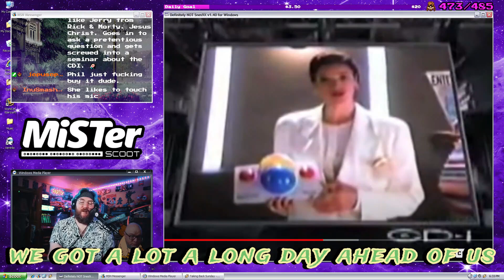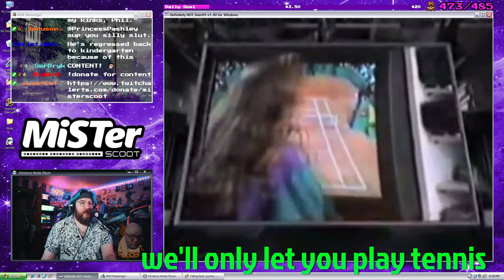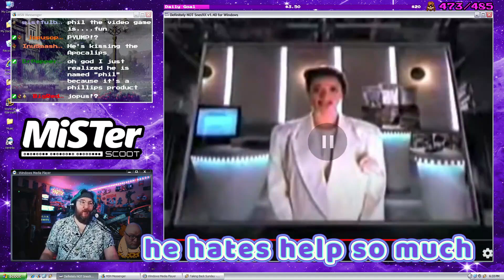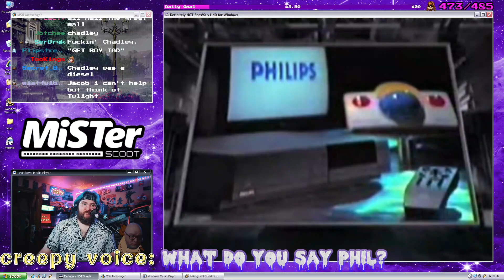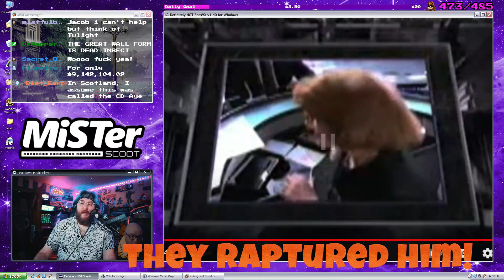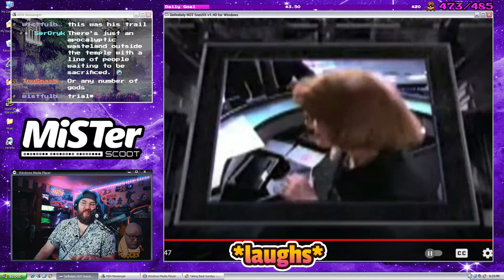Phil & The CD-i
The harrowing tale of a man named Phil who may or may not have been murdered by a sentient Philips CD-I.

Live Wed-Sat 6pm Pacific on Twitch